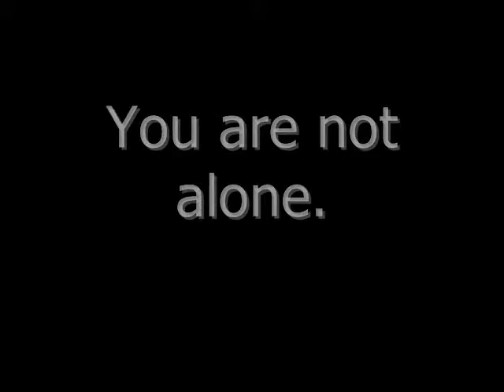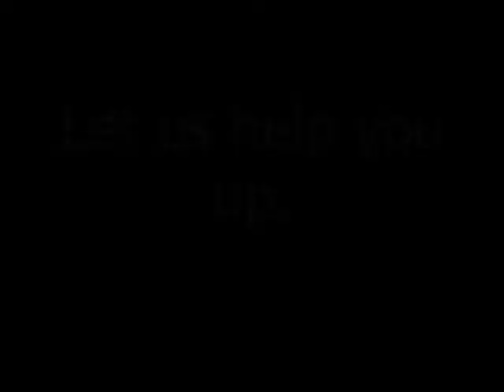Covenant House Video Assignment Commercial